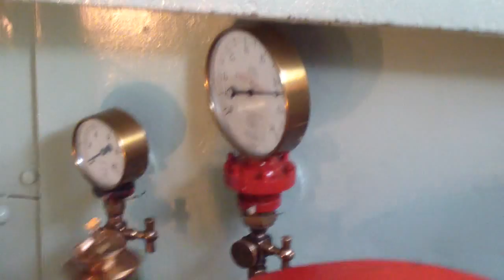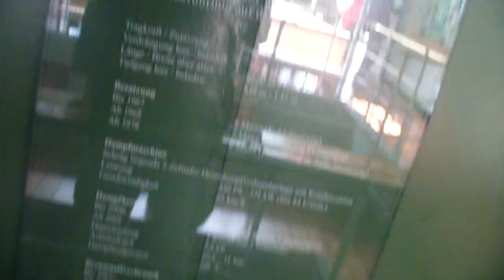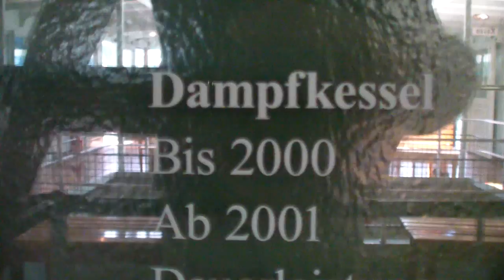Paddlesteamer Lötschberg Engine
Dampfmaschine des Dampfers Lötschberg, Die Maschine hat eine Leistung von 450PSi und bringt 46 Umdrehungen pro Minute her.

Sie wird durch die Gosch-Umsteuerung gesteuert, und hat beim Hochdruckzylinder einen Rund/Kolbenschieber und beim Niederdruckzylinder einen Flachschieber.

Sie wird offiziell genannt; 2 Zylinder Heissdampf-Verbundmaschine mit Kondensation.

Die Maschine klingt in diesem Video noch im Originalsound, welcher durch eine Notreperatur der Kondensatorpumpe (Rotes Exzenter) verändert wurde. Sie klingt heute viel ruhiger und sanfter.

Ein Grosses Merci an die Maschinencrew für die Arbeit an dem Herz der Lötschberg

weitere Daten zur Lötschberg unter;